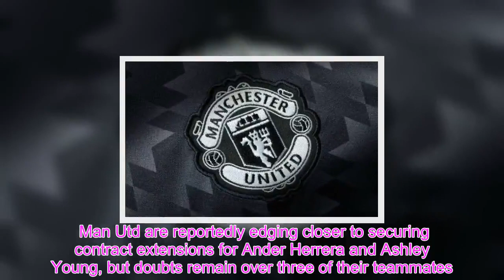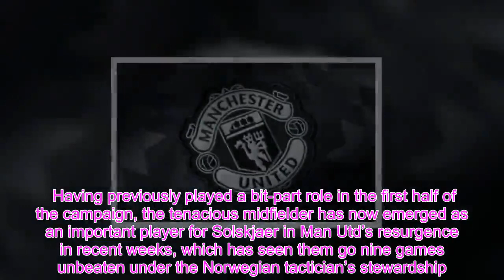Man Utd close in on double contract extension, but key trio still waiting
Man Utd are reportedly edging closer to securing contract extensions for Ander Herrera and Ashley Young, but doubts remain over three of their teammates. As noted by BBC Sport, it would appear as though Young is closest to extending his stay at Old Trafford, with a new one-year deal being touted for the versatile stalwart. SEE MORE: Man Utd among six Euro giants in transfer battle for €60m-rated starlet The 33-year-old has successfully managed to adapt his game to enjoy a successful stint with the Red Devils, and he has once again established himself as a key figure in defence under interim boss Ole Gunnar Solskjaer. However, The Sun now add that Herrera could follow him in committing his future to United, as the Spaniard has undoubtedly been one of the squad players to benefit from Jose Mourinho’s exit. Having previously played a bit-part role in the first half of the campaign, the tenacious midfielder has now emerged as an important player for Solskjaer in Man Utd’s resurgence in recent weeks, which has seen them go nine games unbeaten under the Norwegian tactician’s stewardship. Herrera has been crucial in midfield, and that could now lead to a new contract. Coupled with Marouane Fellaini’s exit, it would seem like a sensible idea from the club to avoid losing another midfield star, which in turn would leave them dangerously light in that department and in need of summer signings. While that’s all positive, the Sun adds that similar progress hasn’t been made with Phil Jones, Juan Mata and Antonio Valencia as of yet, with all three set to see their respective deals expire this summer too. Given that they all continue to play a key role in their own way, perhaps it’s merely a case of United getting round to each individual in a patient strategy over the coming months before current deals run down. Time will tell if all the names mentioned above officially put pen to paper.